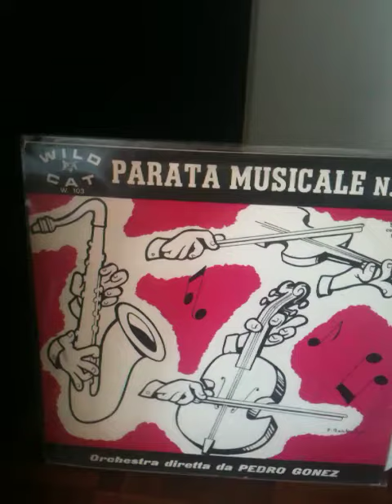pedro gonez -hippie